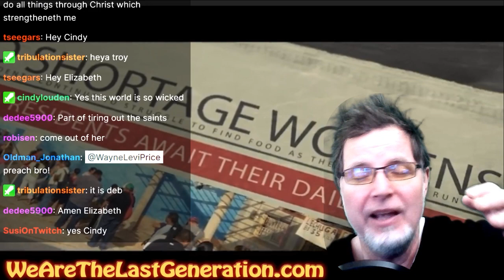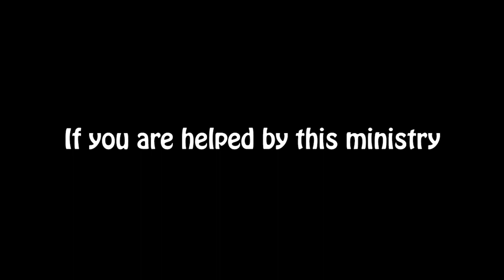When Your Bother is Your Enemy